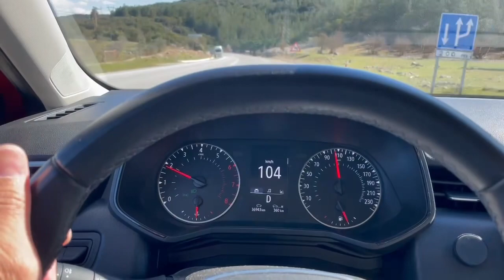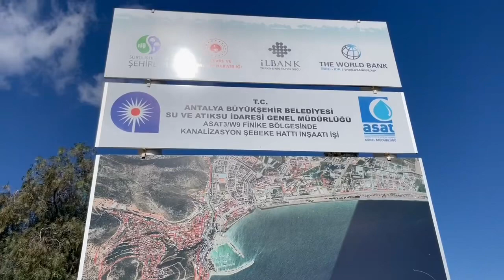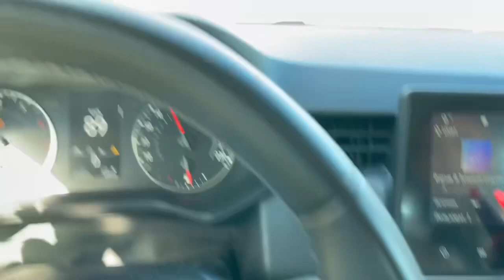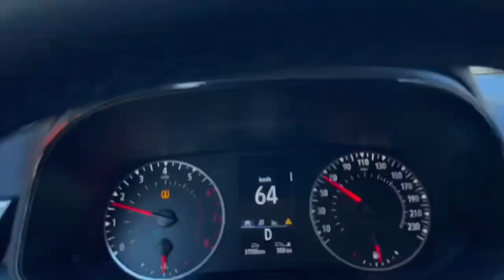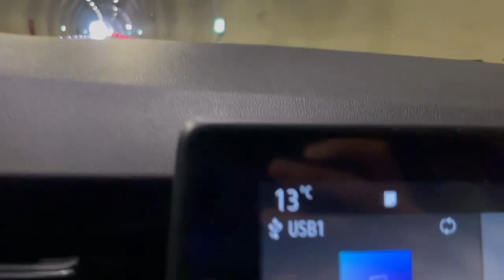16.02.2023 г., г. Каш ~ г. Кемер. Турция.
Мы в Турции, переезд из города Каш в г. Кемер.